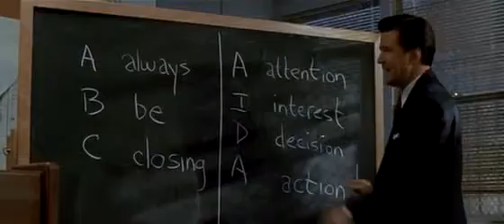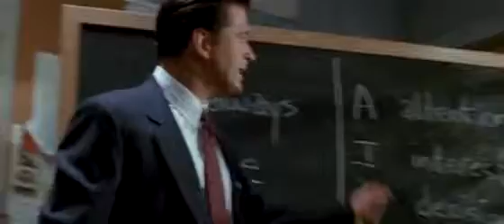Americani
Scena della "motivazione" basata sulla assertività assoluta dei venditori utilizzando il l'acronimo A.I.D.A. Duro, ma significativo